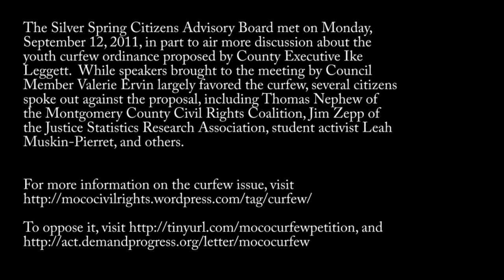Jim Zepp discusses curfew after Silver Spring CAB meeting, 9/12/11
The Silver Spring Citizens Advisory Board held a meeting on Monday, September 12th at which the proposed youth curfew was a topic of discussion.  Jim Zepp (Justice Research and Statistics Association, jrsa.org) spoke with us after the meeting about doubts within the law enforcement community about the measure.